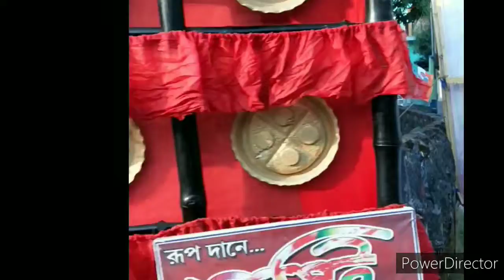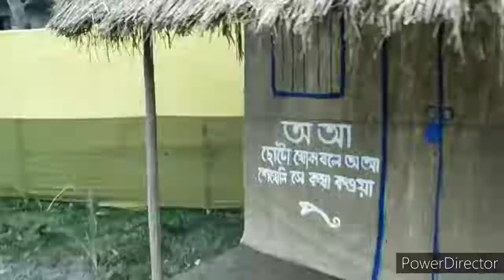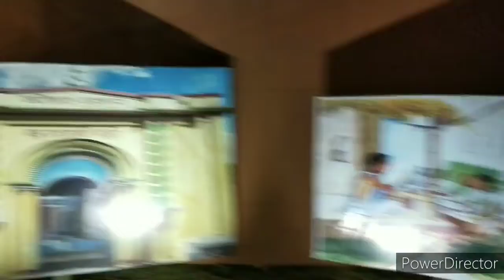শান্তিপুরের রাস উৎসব ২০২১.. 1st Day Ras Jatra in Raspurnima at Shantipur, Nadia.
Shantipur Ras Jatra 2021
Rasatsab continues for three days. People enjoy pandel to pandel on first two days. Third day is the last day in which one can see or enjoy it as procession with different tablo. It’s famous and traditional festival for Santipur, Nadia, West Bengal.
Our visiting
Date: 19/11/2021